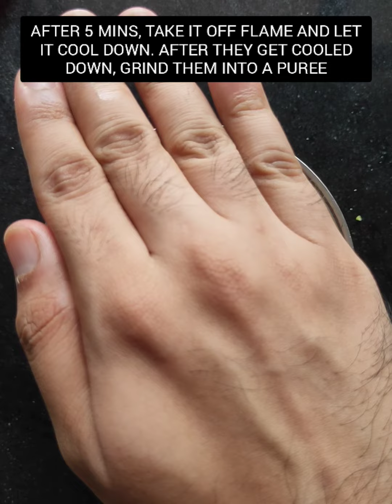Cream Of Broccoli Soup | Healthy Soup | Monsoon Soup | How To Make Creamy Broccoli Soup At Home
A comfort food that is simple yet satisfying. This soup is made with rich ingredients like broccoli and other vegetables and it is surely your go to food when not in a mood to cook.

Ingredients:
3 tsp olive oil
2 chopped onions
200 gms broccoli florets with stems
1 tsp black pepper powder
7-8 chopped garlic cloves
1 tsp salt
1 tsp butter
1 tsp refined flour
1 cup milk
2 cups of water

Method:
1. In a pan, take some olive oil and toss the broccoli stems in it for 2-3 minutes. Next, add broccoli florets, chopped garlic cloves and chopped onions to this. Add salt to taste. Cover with a lid and cook for 2-3 minutes. Once all the vegetables are cooked, take it off heat and let it cool down. Once cooled down, grind it into a thick puree.

2. In the same pan, take some butter. Roast some refined or corn flour and chopped garlic cloves in it. When the flour is cooked and you get a nice smell, add milk to this. Once the sauce gets thick, add salt to taste and some black pepper powder.
Take 2-3 tsps of white sauce aside for garnishing

3. Add the broccoli puree to this and cook for another minute. Add 2 cups of water and let the soup simmer for about 3-4 minutes. Once done, serve the soup hot and garnish with some white sauce or tossed broccoli florets.